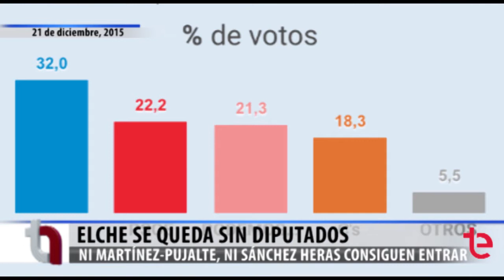TN AVANCE | 21DIC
Hoy no sólo resumimos los resultados y el análisis de las Elecciones, también te contamos un suceso en Altabix y lo que se juega Elche en el sorteo de mañana